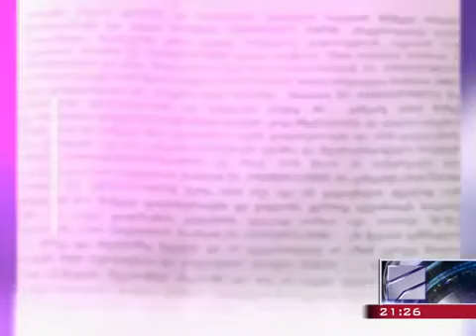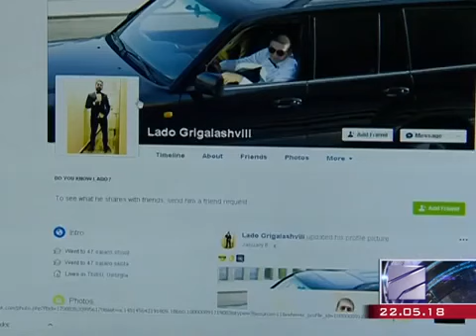ინტიმური ფოტომასალით შანტაჟი და 20 წლის ანა ნაცვლიშვილის მკვლელობა